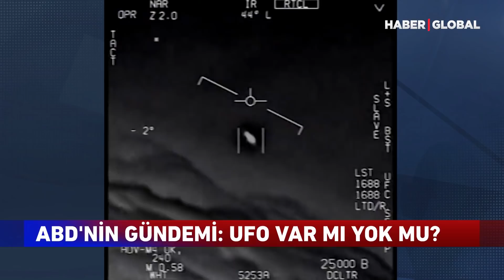Obama da UFO Tartışmalarına Katıldı! Pentagon UFO Belgelerini Açıklayacak